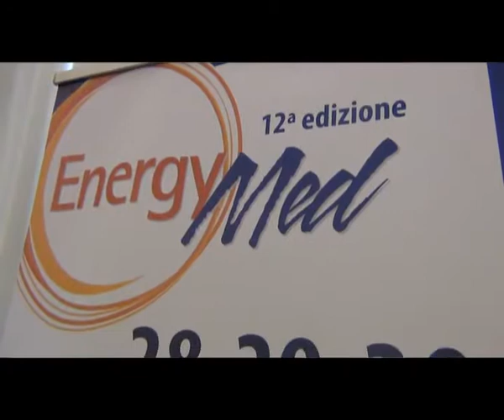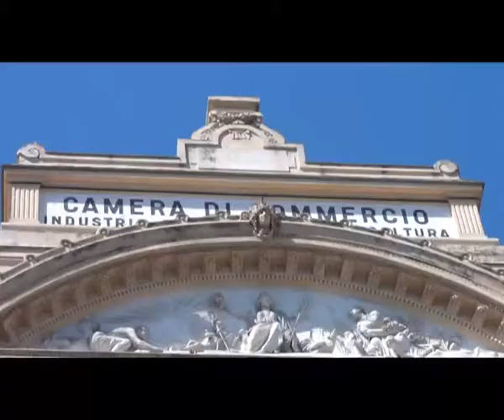EnergyMed, Cascone: “La Città Metropolitana sta dando risposte concrete ai problemi dell’ambiente”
“La Città Metropolitana di Napoli sta dando risposte concrete sulle tematiche ambientali. Abbiamo pubblicato un bando, che ha avuto grande successo, con cui abbiamo trasferito ai Comuni 32 milioni di euro per interventi che riguardano la qualità dell’aria, di cui 15 milioni per la ripiantumazione di alberi, e molte altre risorse stanzieremo con il Piano Strategico Metropolitano per la realizzazione di parchi urbani e iniziative per la tutela ed il miglioramento dell’ambiente”. Lo ha affermato il Consigliere Metropolitano Delegato all’Ambiente, Francesco Cascone, che questa mattina alla Camera di Commercio ha rappresentato la Città Metropolitana alla conferenza stampa di presentazione di EnergyMed, la Mostra Convegno sulle Fonti Rinnovabili e l’Efficienza Energetica che si terrà dal 28 al 30 marzo prossimi alla Mostra d’Oltremare.
“I rifiuti sono una risorsa – ha risposto Cascone alle domande dei giornalisti – un’opportunità che noi abbiamo il dovere di far diventare una ricchezza per il territorio, nel rispetto della salute e dell’ambiente. Per quanto riguarda gli interventi varati dalla Città Metropolitana per gli Stir di Giugliano e di Tufino, nono si tratta di nuovi impianti, ma semplicemente dell’applicazione di una nuova tecnologia per la riduzione e il miglioramento della frazione organica, che è quella che genera i miasmi”.